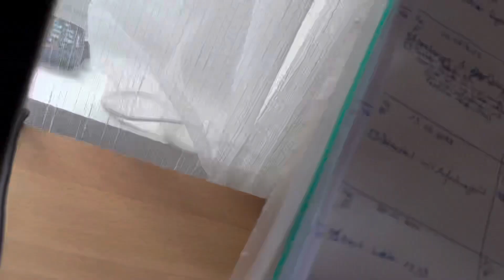20220701 Natur Vogelwarte Luzern Vogelgesang Falkenplatz Schwanenplatz Flamur Shala